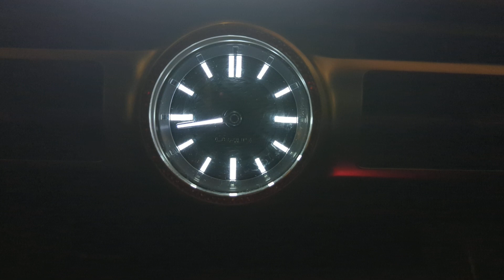ジェットコースターの日、日付は「な（7）く（9）」（泣く）と読む語呂合わせから。 泣くことで喜怒哀楽の感情表現の豊かさについて考える日。